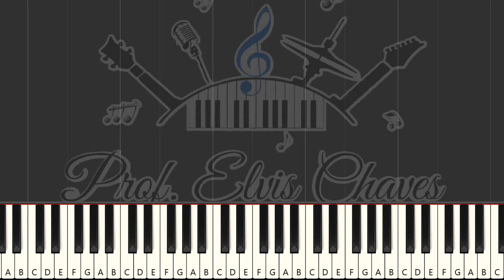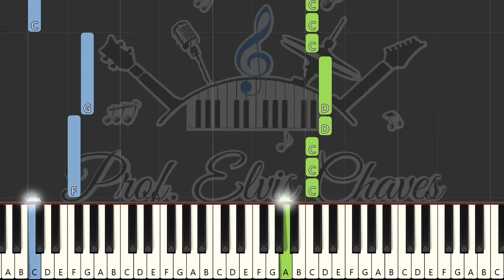🎹 Cliff Jump - Tema do jogo Pou - 6679 - Tutorial Teclado Fácil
🎶 MAIS PARTITURAS
Encontre mais partituras e outros recursos musicais em nossa loja: